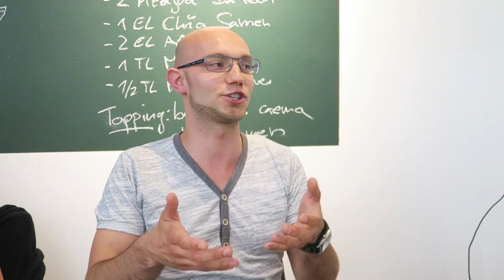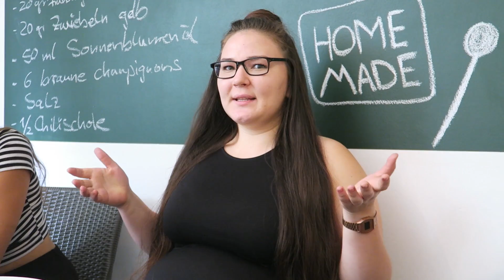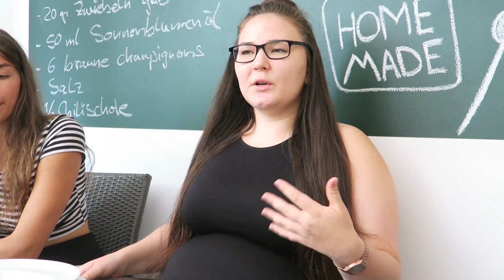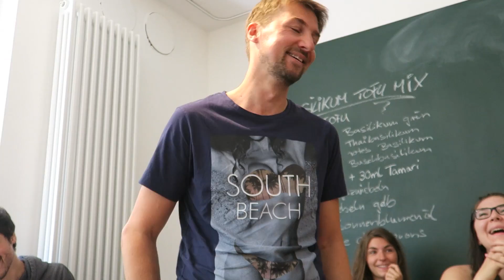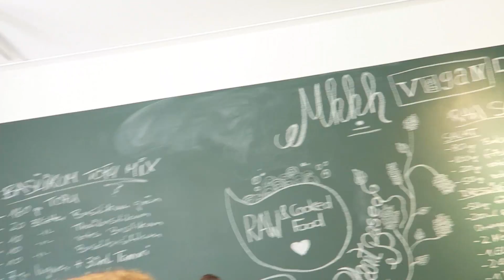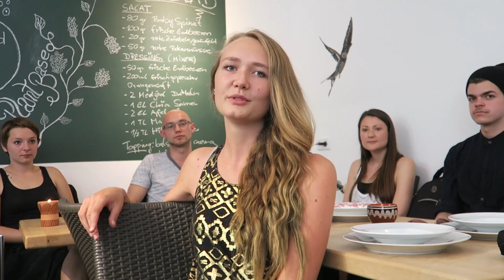TS100 Vorstellungen - Wer war in Berlin dabei?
Wer war alles bei der 100. Tomaten-Show live in Berlin?
Hier sind alle Vorstellungen! :)

Was sagst Du zu diesem Video?
Lass uns doch unterhalb einen Kommentar da und gib Deinen Senf dazu!

Feuer und Flamme für Deinen Blog / Channel - aber trotzdem schlägt er noch nicht so ein, wie Du es Dir vorstellst?
Dann könnte die Soziale Tomate, unser brandneuer Social Media Videokurs, genau das Richtige für Dich sein! :)

Rock on! :)
Rob

MEIN EQUIPMENT

Kamera: Canon G7X & iPhone 6

Selfie-Stick: Ipow

CMA - Let's Go!